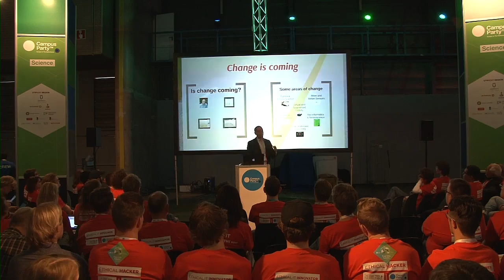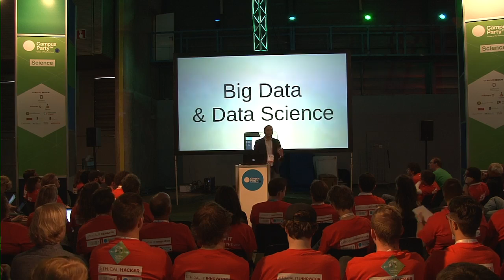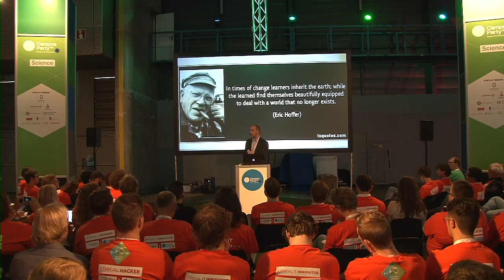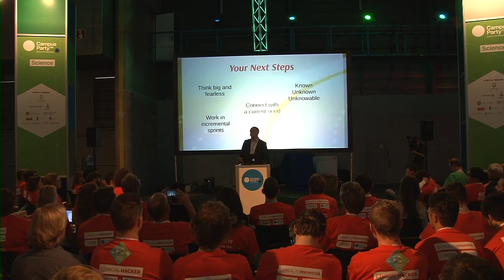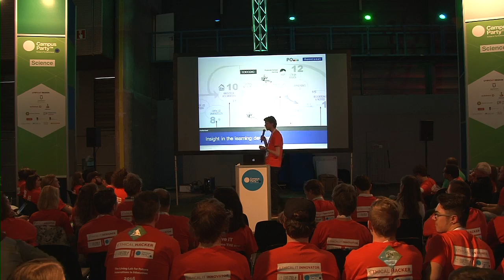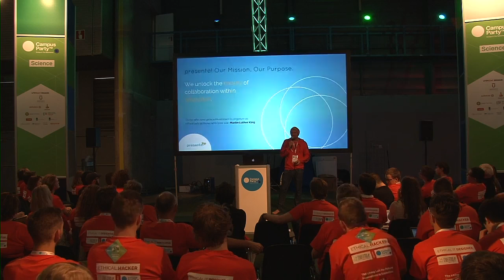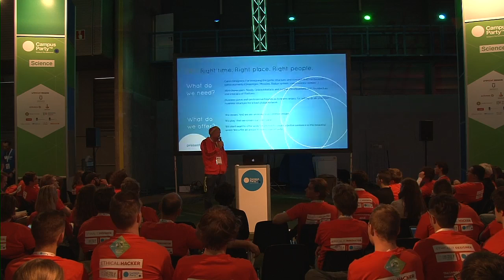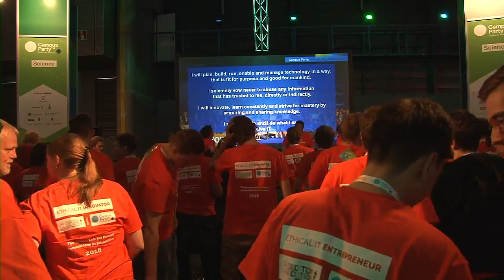CPEU4 - Science - Education challenge